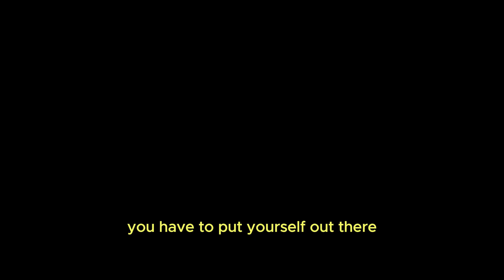Building Authentic Community @culturecon ft. @deonraps| Mind Over Matter Podcast ​⁠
"The journey of a thousand miles begins with one step."  - Chinese Proverb

In our 100th episode, we dive into creativity and unexpected connections with DEONRAPS, a multifaceted artist from Queens. We met DEONRAPS at CultureCon, an event that sparked new friendships and meaningful opportunities. This episode unpacks building genuine communities and the importance of intentional relationships in the creative world.

Navigating networking in creative spaces like CultureCon is both exciting and challenging. DEONRAPS and I reflect on the surprising connections in the music and arts industry, highlighting the small-world nature of creative networking. We also explore moments backstage at the Made in America concert. DEONRAPS shares his experiences meeting icons like Raekwon and Jay Z , emphasizing the balance of admiration and professionalism in these encounters.

Our discussion also dives into today’s digital landscape, where content creation and artistry intersect. We question whether everyone is inherently creative or if true artistry requires a specific intent and vision. Finally, we discuss personal growth, overcoming fear, and finding supportive friendships that encourage us to push boundaries and embrace new opportunities.

0:00 Recap
0:58 Welcome to Mind Over Matter
3:41 What is Culture Con?
5:59 Culture Con Experiences
10:07 Going To Places Alone
13:13 No Such Thing As Coincidence
16:01 Culture Con Cons
18:18 Content Creators
20:32 Clout Chasing
22:02 Celebrity Interactions
29:07 Can anyone do content creation?
33:15 Outgrowing Friends
42:00 The Voice Inside Your Head
45:18 You Only Live Once
48:29 "Everything's Fine" DEONRAPS New Album
52:53 Thank you for listening to Mind Over Matter

Watch Manhattan Neighborhood Network EVERY Saturday @ 12pm

PODCAST @mindovermatterbabyyy
DEJA @deja.waja
DEONRAPS @deonraps